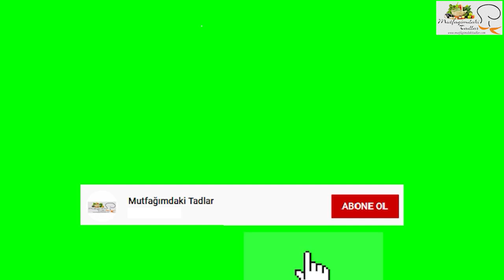Palamut Balığını Böye Denemelisin Bol Sebzeli Palamut Ekşili l Mutfağımdaki Tadlar l Nefis Tarifler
SEBZELİ PALAMUT EKŞİLİ
5 Adet Palamut
6 Adet Patates
3 Adet Soğan
1 Baş Sarımsak
5 Adet Yeşil Biber
4 Adet Domates
3.4 Dal Defne Yaprağı
1 Demet Maydonoz
3 Adet Limon
SOSU İÇİN
1 Çay Bardağı Zeytinyağı
1 Çay Kaşığı Pul Biber
1 Çay Kaşığı Karabiber
2 Yemek Kaşığı Salça
1 Su Bardağı Su